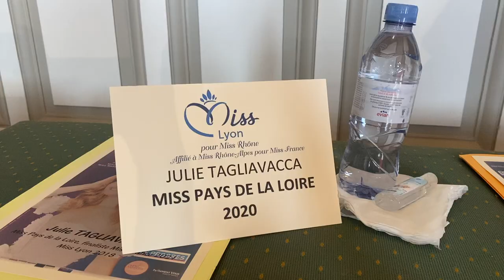VLOG - DANS LES COULISSES DE MISS LYON 2021 ✨ | Julie Tagliavacca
❤️MON INSTA❤️ : @julietagliavaccaoff

Je vous amène dans les coulisses de Miss Lyon 2021, où j'ai eu l'honneur de faire partie des membres du jury.

Crédit photo mignature : Capturons vos moments

Robe orange : Na-Kd.

Ton instagram ? @julietagliavaccaoff
Ton tik tok @julietagliavaccaoff